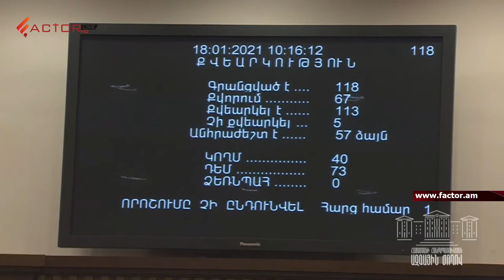Դասեր չեք քաղել կատարվածից․ գնալով ավելի վատն եք դառնում․ Մարուքյանը՝ իմքայլականներին